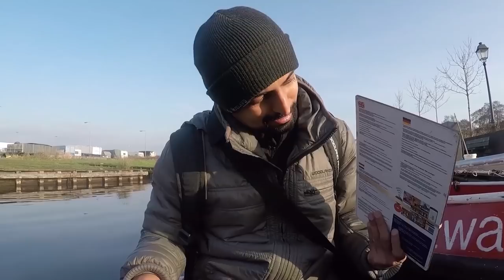Day Trip To Giethoorn, Netherlands - The Village Without Roads | Travel Vlog | World Culture Network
Next, on TheDayTripShow, we took a day trip from to Giethoorn from Amsterdam. We were pretty excited to know that Giethoorn, Netherlands - the village without roads.

After we Giethoorn village, we rented a private boat and started boating around the canals. Giethoorn, also known as the Venice of the North is the water village of Holland and has more canals than roads.

The best part of our trip was that to explore Giethoorn in winters was not very usual, as a result, we were the only tourists there and had all the space to enjoy without the crowds.

After boating, we walked around Giethoorn, Netherlands. After some delicious pizza, it was time to return from Giethoorn to Amsterdam. But what a fun, serene and memorable day it had been! Had to share it with all of you in this episode of the show.

TuneInToWCN to watch The Day Trip Show, a show in which we take day trips from popular cities to smaller towns, cities, and countries and explore them within the day!

Created by:
Parampara Patil Hashmi
Parichay Mehta

Additional Photography:
Nirali Naik

Music
Exhale

Travel to The Netherlands by train!

Accommodation Partner: Dutchies Hostel, Amsterdam
Equipment Partner: Paxton Equipments

World Culture Network is travel and culture based original digital content channel that is set to bring you flavors of destinations, cuisines, cultures, experiences, and stories from around the world.